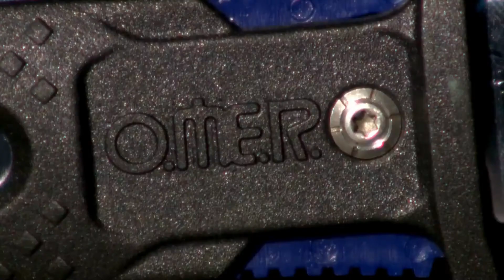Нож Shogun Omer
Shogun - Omer, новый нож для подводных охотников и дайверов.